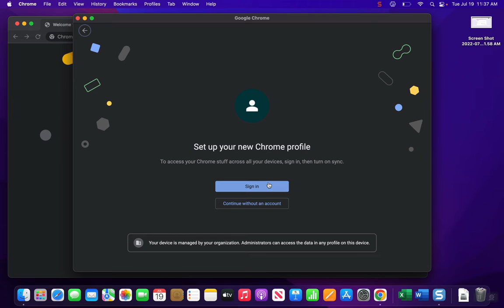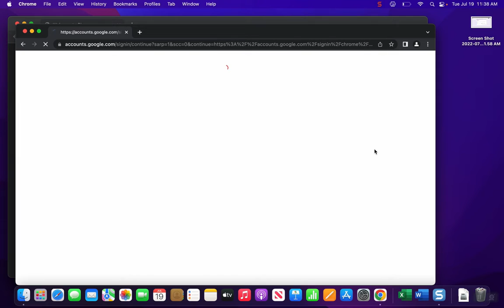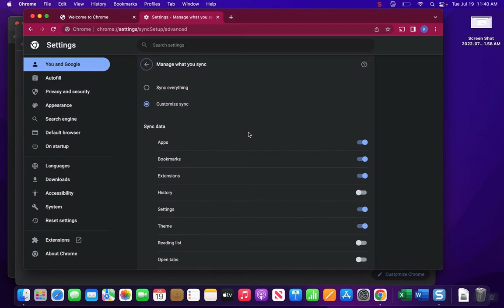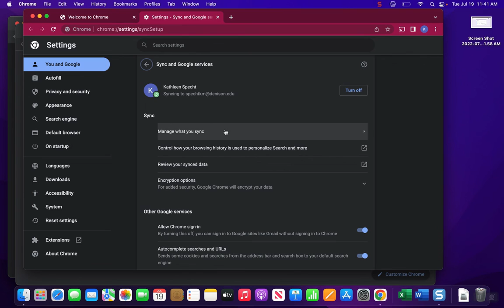Mac - Signing in to Chrome and Turning on Sync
This video provides a walk through of how to sign in to Google Chrome and how to turn on Chrome's sync feature on a Mac Computer. This can help transfer your bookmarks and other saved settings in Google Chrome for one computer to another. @denisonitsservicedesk2523